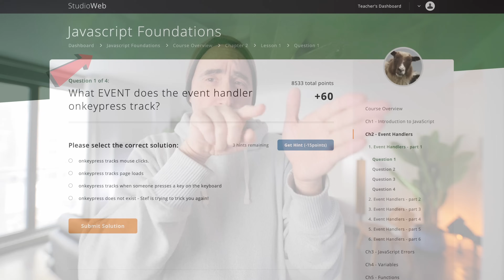More Dev Jobs, Luxury Condo, Bad Software in 2025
Why the plethora of badly coded software insures developers jobs for the foreseeable future.

The Naked Ape:

SUPPLEMENTS THAT WORK AMAZING FOR ME:

Protein Essentials Beef Gelatine Powder:

Thanks!

Stef